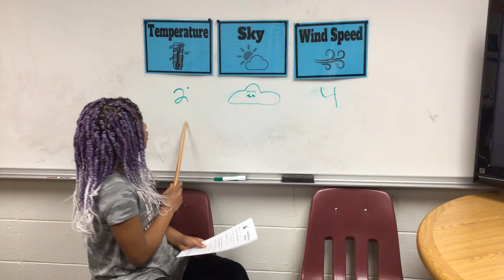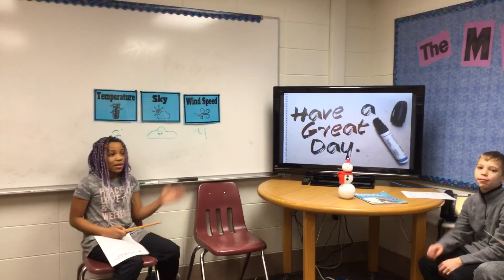PB Morning News 1-8-20